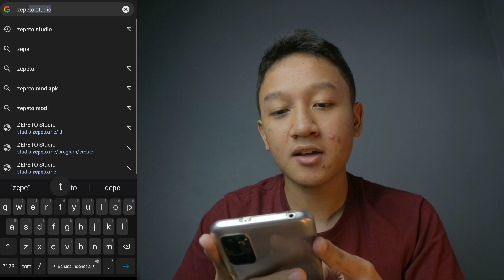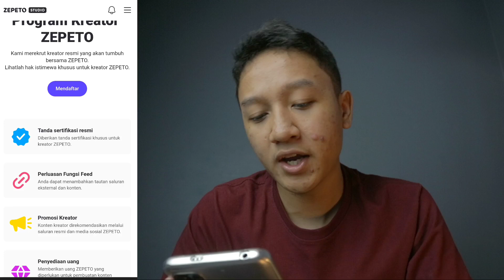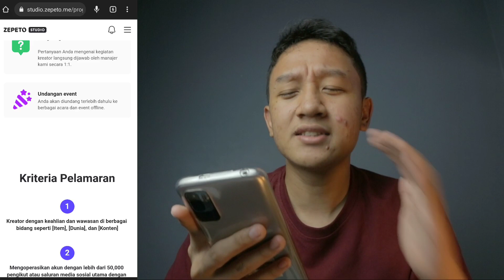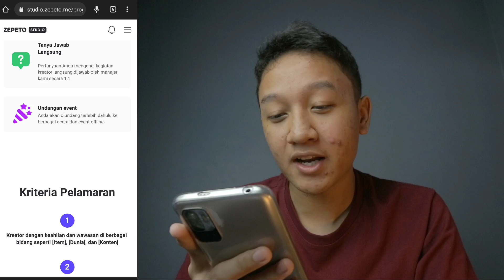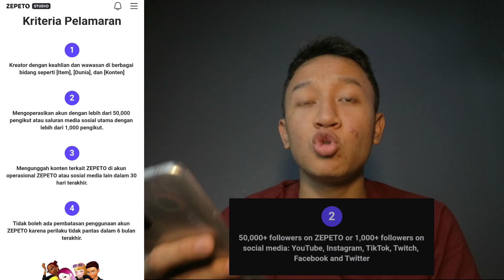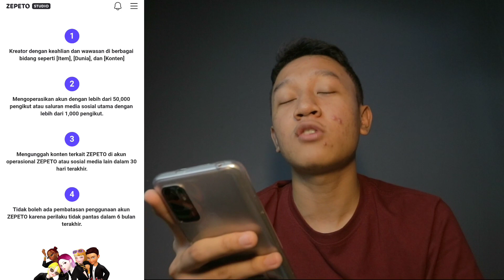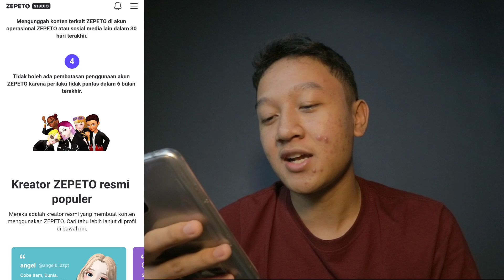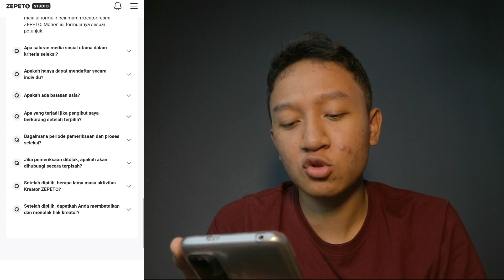Pendaftaran Zepetor Sudah Dibuka !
ID Zepetoku : @Fauzanabdurazaq
VIDEO LAINNYA 👇
Follow IG Saya :
Syukran!